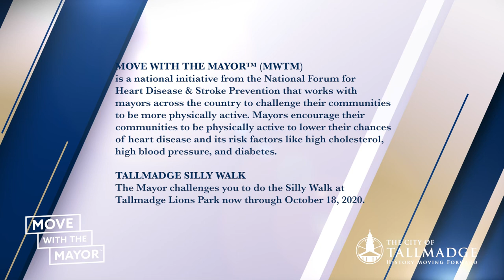Silly Walk - Move with the Mayor - Tallmadge, Ohio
Mayor Kline, Finance Director Mollie Gilbride, Law Director Megan Raber, and city staff took part in a Silly Walk at Lions Park. The Mayor challenges you to Move with the Mayor and take part in the Silly Walk too! Visit Lions Park now through October 18, 2020 and MoveWithTheMayor.

MOVE WITH THE MAYOR™ (MWTM) is a national initiative from the National Forum for Heart Disease & Stroke Prevention that works with mayors across the country to challenge their communities to be more physically active. Mayors encourage their communities to be physically active to lower their chances of heart disease and its risk factors like high cholesterol, high blood pressure, and diabetes.